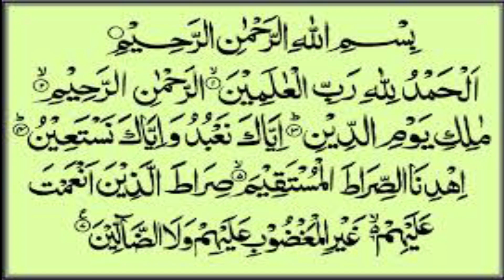Wazifa Of SURAH Fatiha To Get Job | Ubqari Wazaif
In this video people get the authentic wazifa for job according to their wish. This wazifa is based on surah fatiha with darood sharif. Repitation of specific ayat is the main point of this wazifa.